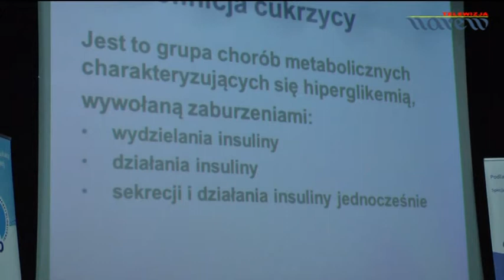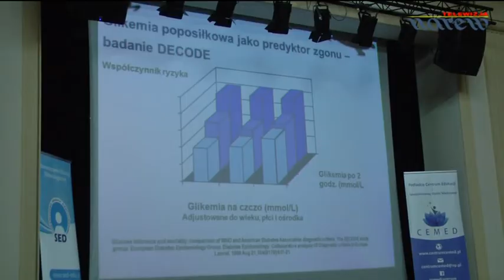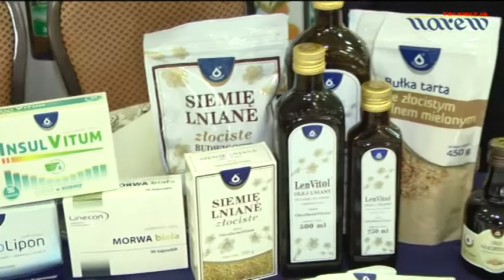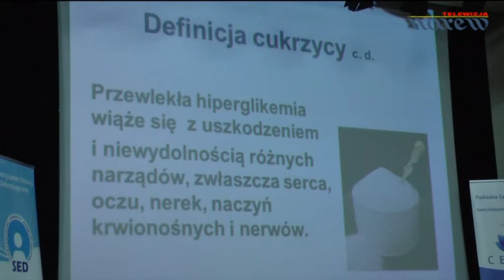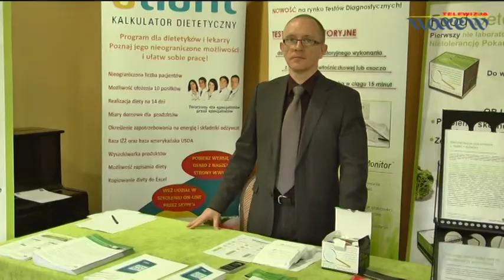I Podlaska Konferencja Diabetologiczna w Łomży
"Teraźniejszość i przyszłość edukacji diabetologicznej" to temat pierwszej Podlaskiej Konferencji Diabetologicznej w Łomży. Głównym organizatorem spotkania było Podlaskie Centrum Edukacji i Specjalistycznej Opieki Medycznej w Łomży.